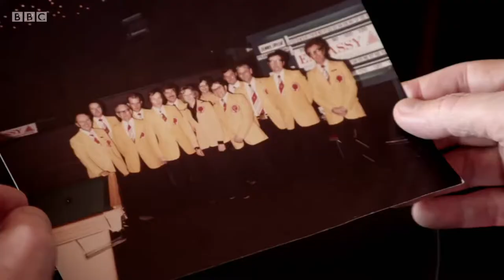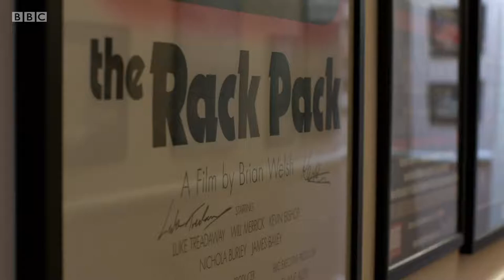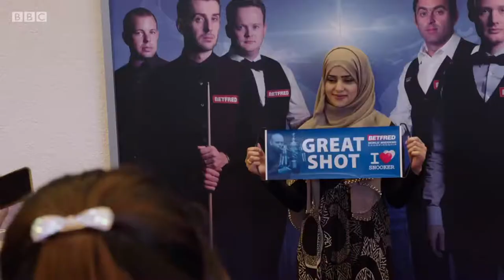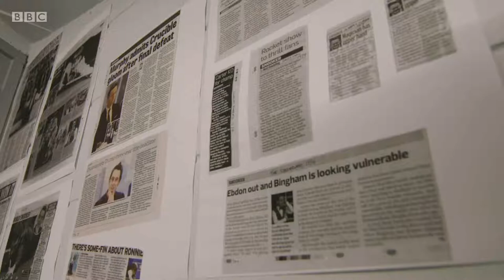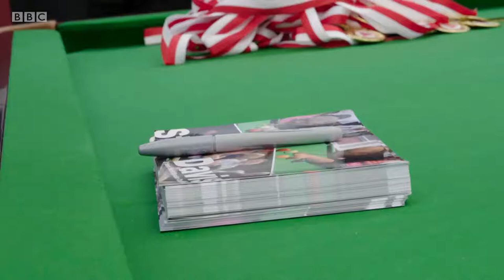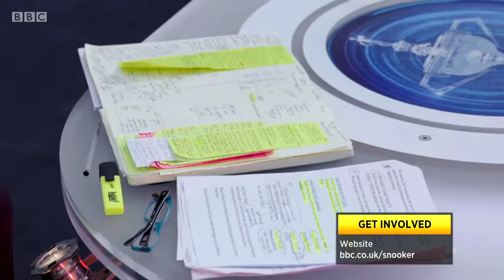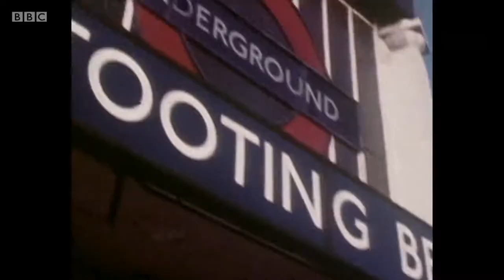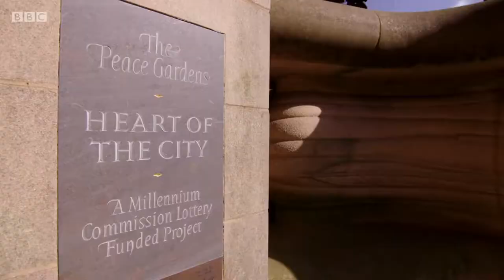The Crucible: 40 Golden Snooker Years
Steve Davis goes back to the Crucible Theatre in Sheffield to celebrate 40 years of the snooker world championships.

If the walls of this famous regional theatre could talk, they would tell tales of tears, triumphs, occasional debauchery, laughter and top-class sport.

With contributions from snooker legends Dennis Taylor, Stephen Hendry, Jimmy White and super-fans Stephen Fry and Richard Osman.